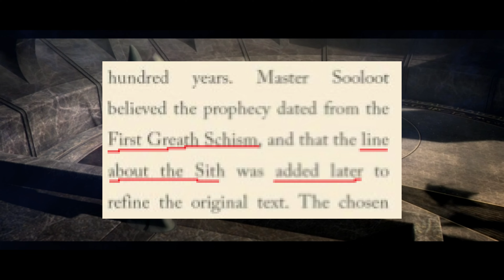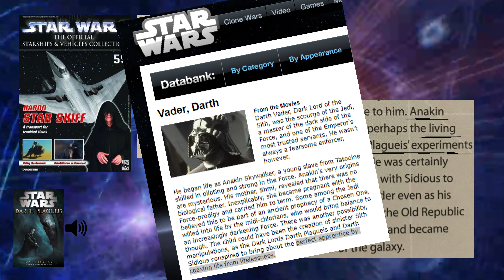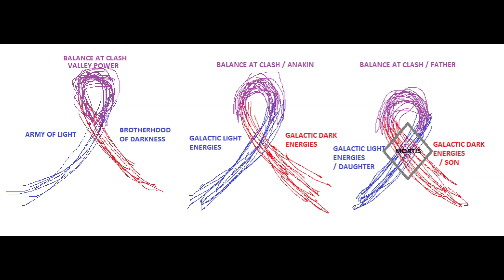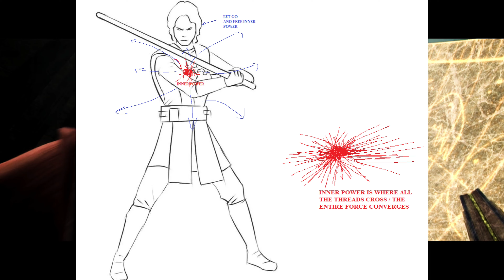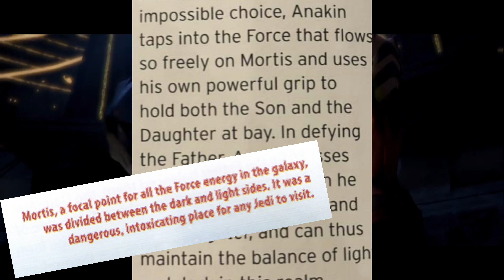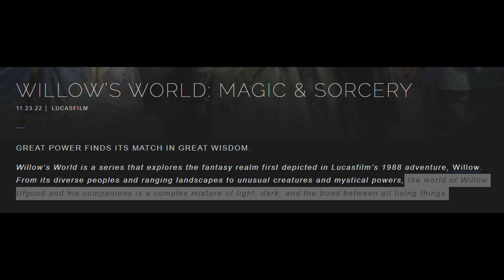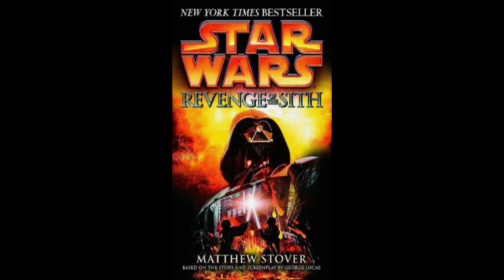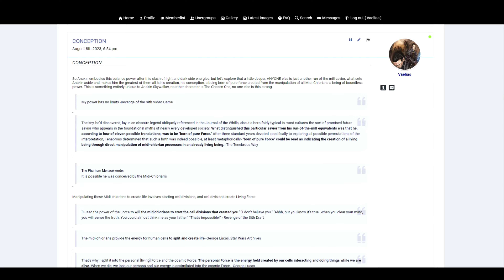How Anakin Skywalker Was Created | What Is The Chosen One Prophecy?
Its been a while, but from here on out my videos are going to be a lot more in this style, more informative based to explain how Star Wars actually works, if anyone has any questions about anything in the video please comment and we can chat about it

(Somebody copied this thread if you see it other than here it is not me)